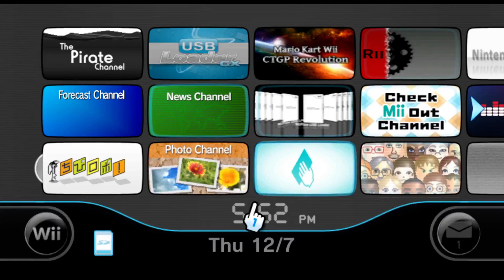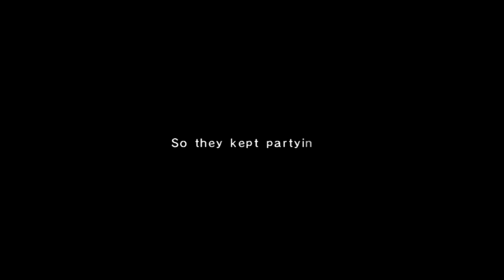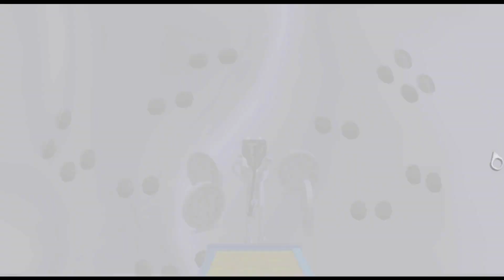Chibi-Robo! - Part 1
You know that game that goes beep boop boop bop?